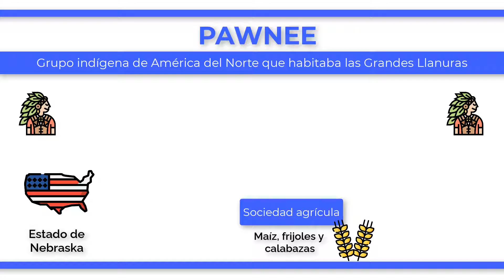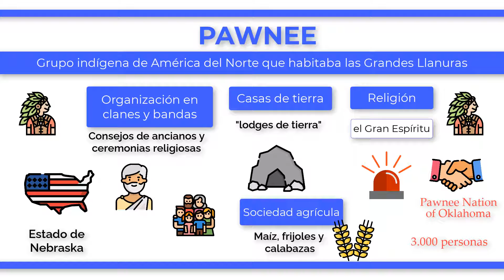¿Quiénes son los PAWNEE?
Los Pawnee son una nación indígena de América del Norte que históricamente habitaba las Grandes Llanuras, principalmente en lo que hoy es el estado de Nebraska, así como en partes de Kansas, Oklahoma y el noreste de Colorado. Tradicionalmente, los pawnee formaban una sociedad agrícola que cultivaba maíz, frijoles y calabazas, complementando su dieta con la caza, especialmente del bisonte. Su organización social incluía varias divisiones de clanes y bandas, con una estructura política y ceremonial sofisticada que incluía consejos de ancianos y ceremonias religiosas como la danza del bisonte. Los pawnee vivían en casas de tierra llamadas "lodges de tierra" y estaban organizados en tribus que se unían en confederaciones para fines militares o ceremoniales. Su religión y mitología incluían una serie de deidades y espíritus, con el "Gran Espíritu" como una figura central. A lo largo del siglo XIX, los pawnee se enfrentaron a la presión de la expansión europea y los conflictos con otras tribus, lo que dio lugar a la pérdida de sus tierras y cambios significativos en su estilo de vida. En la actualidad, los pawnee están organizados en la Pawnee Nation of Oklahoma, que trabaja para preservar su cultura y lengua mientras se adaptan a los desafíos modernos. La población actual de los pawnee es de aproximadamente 3.000 personas convertidas al cristianismo.